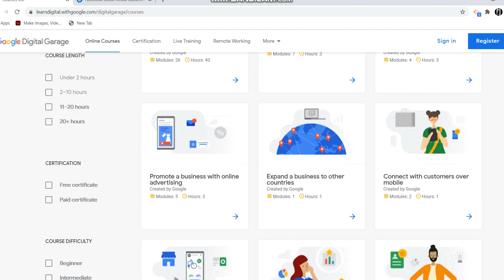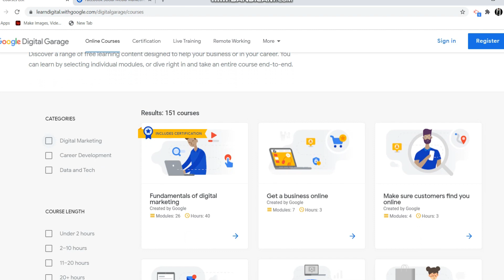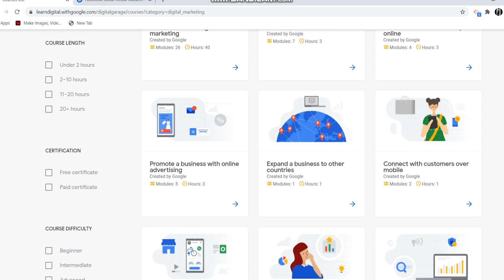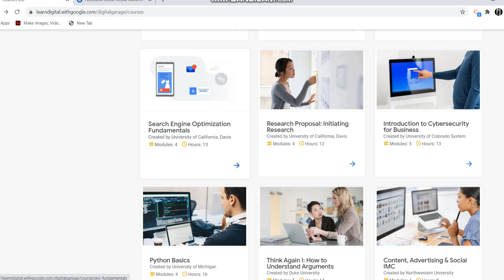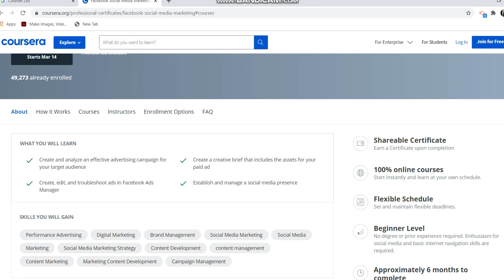Google and Facebook launches FREE courses with certifications for students!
Google and Facebook launch FREE courses with certifications for students! In this video, I have discussed some of the courses provided by google and Facebook. so watch this complete video to know more about such courses.